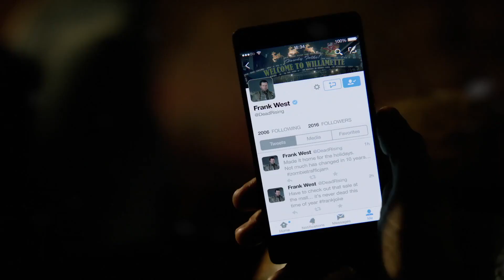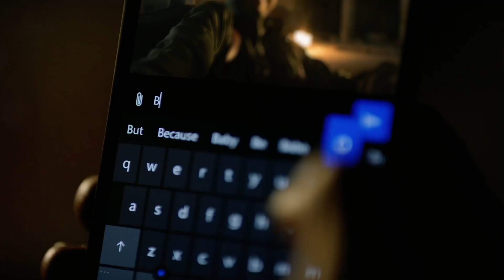Dead Rising 4 - E3 Trailer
Dead Rising 4 kommt für Windows 10 und Xbox One!

WIR SCHREIBEN ÜBER GAMES, WEIL WIR SIE LIEBEN.

PlayNation.de ist dein Spiele-Magazin und ein Teil der PlayMassive GmbH. Bereits seit 2008 berichtet unsere Redaktion über die spannende Welt der Videogames. Gegründet wurde unser Online-Angebot von den Herren Erik Range, Valentin Rahmel, Tobias Fulk und Dennis Werth.

Quelle: Microsoft